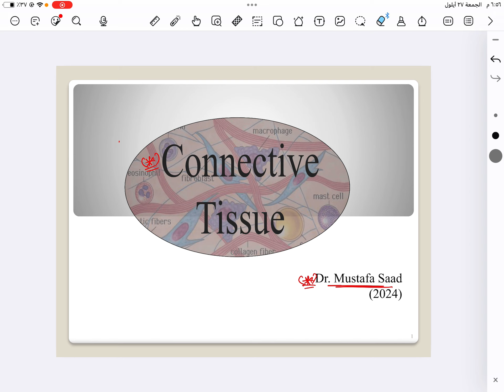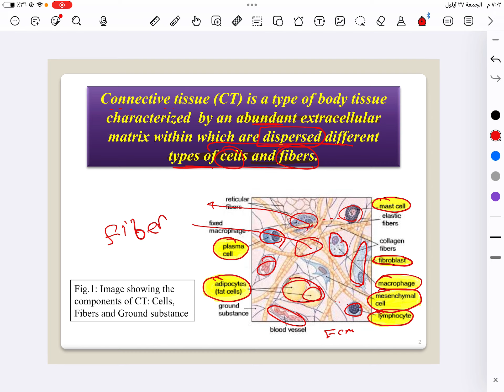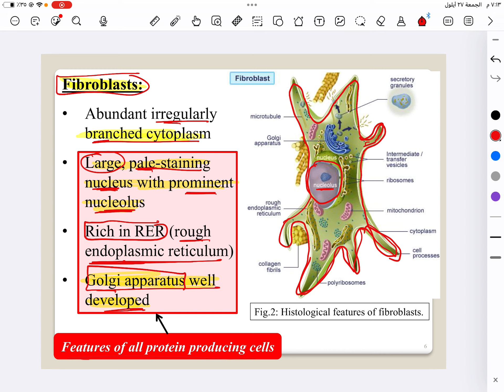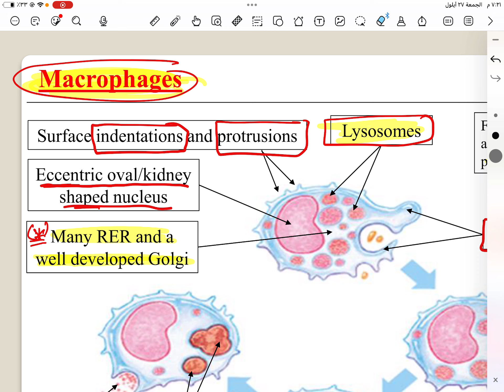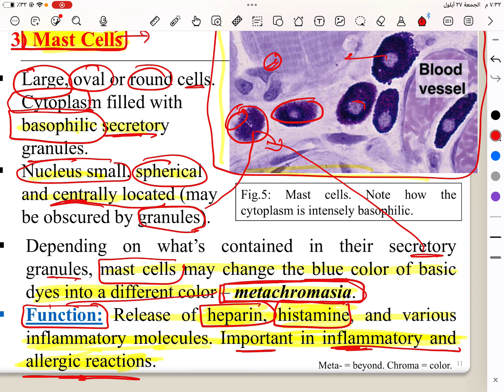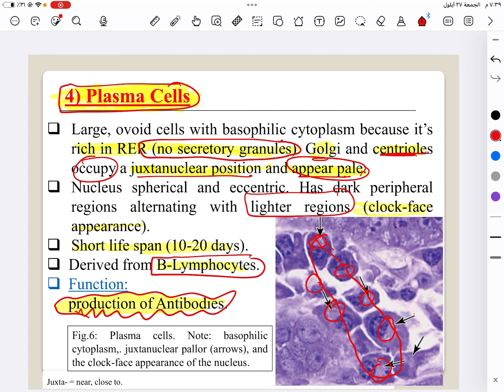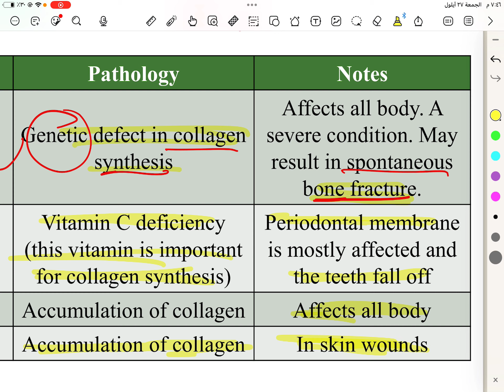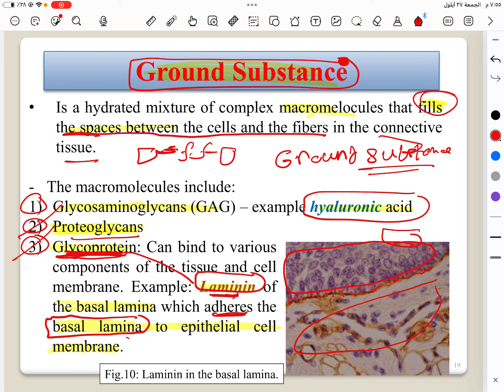Connective Tissue_part 1_Histology_Done by : Mohammad Al Ajory